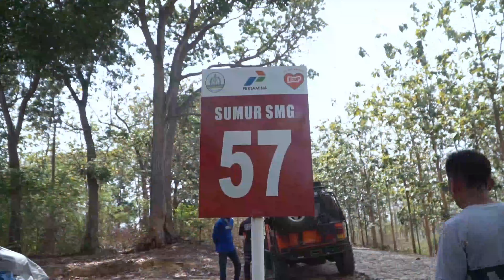SURVEY "Break The Central Land" Episode 2.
Break the central land

salah satu ide Event super Ultimate yang di gagas membuat route off-road membelah pulau Jawa dari sisi Utara ke selatan.
yang akan di mulai dari pesisir pantai Kabupaten Rembang, kabupaten Blora , Kabupaten Sragen, pesisir pantai kabupaten Wonogiri.
Event ini rencana akan di lakukan pada musim penghujan tahun 2023 bulan Desember tanggal 2-9  yang akan di tempuh selama 8 hari perjalanan dan hanya di batasi 17 team atau 60 kr (3-5kr dalam 1 team) .

estimasi perjalanan dari rembang sampai dengan Blora 2 hari, Blora Randublatung 2 hari, Randublatung sragen 2 hari, sragen Karanganyar 1 hari, Karanganyar Wonogiri 1 hari .

Yang hanya di ikuti oleh peserta yang di undang dan sudah lolos dari event Central Java adventure Off-road ultimate sebelumnya.

1. kangguru Semarang 3 kr
2. buaya jip mania Blora 4 kr
3. regul Jogja 5 kr
4. lingsang Jogja 5 kr
5.  MOX Surabaya 4kr
6. Cobra Surabaya 4 kr
7. Sejiwa Palembang 5 kr
8. Badak Jakarta 7 kr
9. SBC Bogor 4
10. Tawon Surabaya 3
11. HK Jogja 3 kr
12. Kalomang Makassar 4 kr
13. Jack's Banjarmasin 2 kr
14. kura2 bjm 3 kr
15. harimau Jawa 3
16. telor ceplok bogor 2
17. Kerbau Rawa Bjm 3
ini adalah team yg sudah masuk nominasi peserta event ini.

EVENT DIRECTOR        : ARIE AREX
VIDEO CONTRIBUTOR : NATIVE PEDIA "BILLY BURHAN"

java super ultimate
Native Pedia
Nativepedia tv
Native pedia tv
Push The Boundaries
Above The Line
Java Overland X 2023
Into The Wild
Escape the ordinary
Java Overland 4x4
JOX2023 Banyuwangi Jember
Kalibaru Resort
Jawa Timur
10 mountains in 10 day
explore indonesia
explore Jawa
Fujifilm Indonesia
Fujifilm
Sony
Dji
toyota 4runner vs fj cruiser
off road
toyota land cruiser
fj40 offroad
fj40 cruiser
off road
pajero sport dakar
pajero sport offroad
adventure offroad
overlanding
overland Extreme
adventure Extreme
offroad Indonesia
extreme offroad
Trending extreme offroad
java overland 2022
fujifilm Indonesia
majalah jip
Jeep
Jeep cherokee
Jeep unlimited
Modifikasi offroad
Jeep wrangler
Jeep wrangler
rubicon
Jk wrangler
Land Cruiser
Fj cruiser
Landcruiser
vx 80
Indonesia offroad federation
warn
mud offroad
Jejelogy
Dirt Car Vlog
Indonesia Extreme Offroad
World most extreme offroad
4x4 extreme offroad
car Best offroad channel
Extreme Overland 4x4 usa
Offroad paling extreme di Indonesia
Offroad paling extreme 2023
Most extreme offroad 2024
Trending Youtube
Jeep meridian overland 2023
Toyota sequoia 2023 overland
Iox
Info offroad